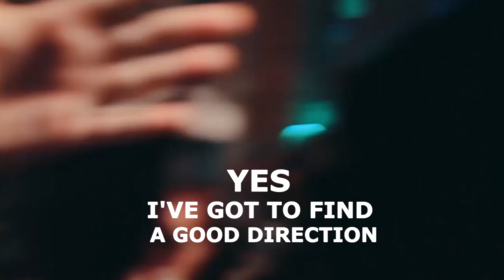Vintage Culture, Shapeless, Padox, FM Laeti - Show Me The Way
Um agradecimento especial ao @vintageculture ,Padox e FM Laeti por essa música que é, sem dúvidas, um marco na nossa carreira.

"Um sonho só se torna realidade quando você tem a coragem de não desistir dele"

Vintage Culture & Friends EP Vol. 4
Listen / stream: ffm.to/vintageculturefriends4

Ouça aqui: ffm.to/vintageculturefriends4